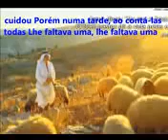ERAM CEM OVELHAS